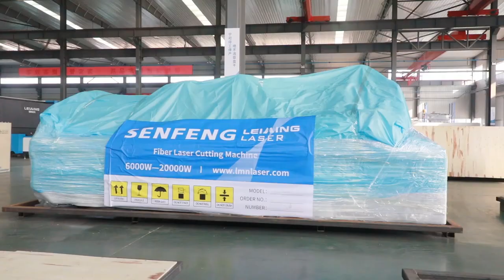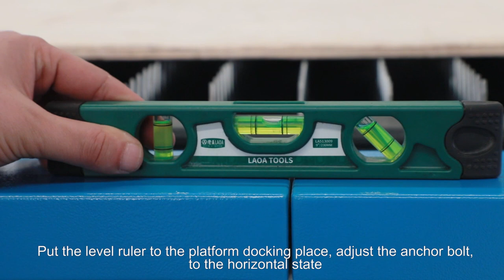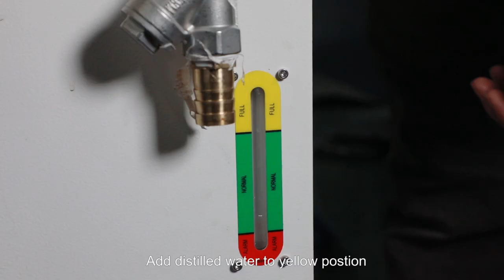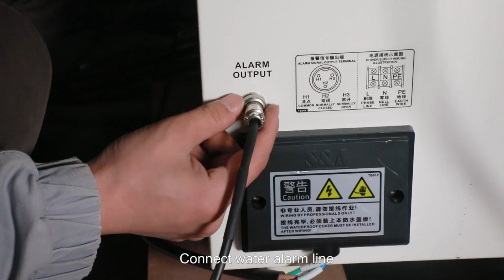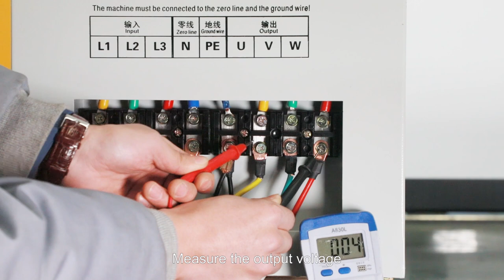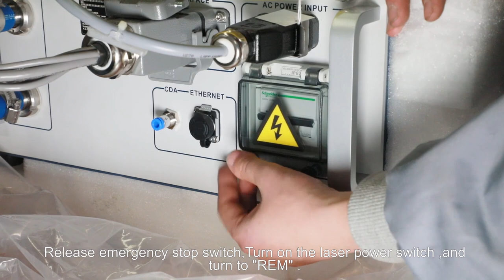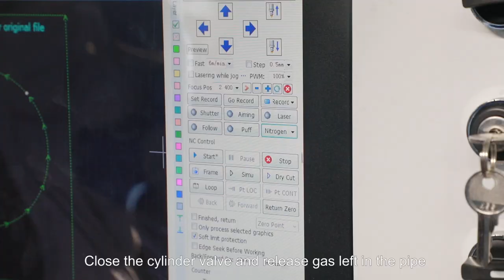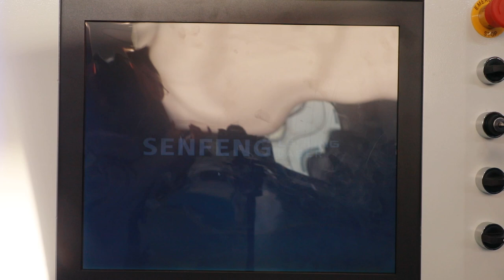Install and Adjust of Metal Plate Fiber Laser Cutter with Exchange Platform SF3015A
Metal plate fiber laser cutter with exchange platform SF3015A with high-speed exchange platform, exchanging within 15S,it is equipped with SENFENG fiber laser device, the laser power from 1kw to 4kw.For more details about metal cutting laser machine, just send e-mail to us.